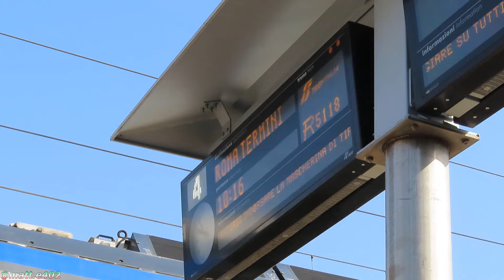Partenza del Minuetto Diesel MD 043 da Cassino - 17 8 2022